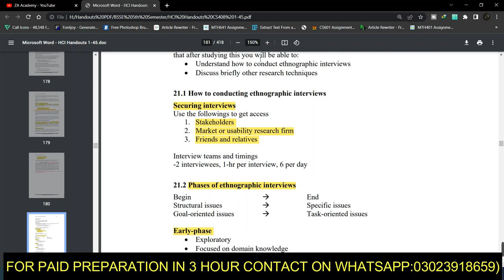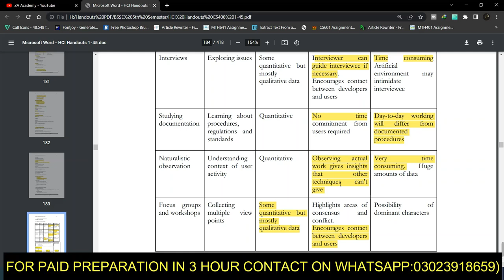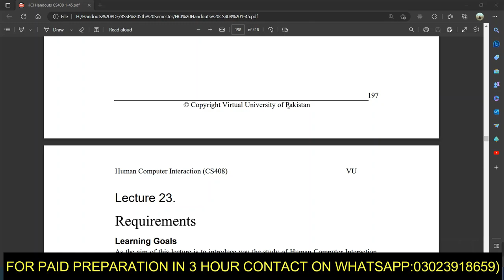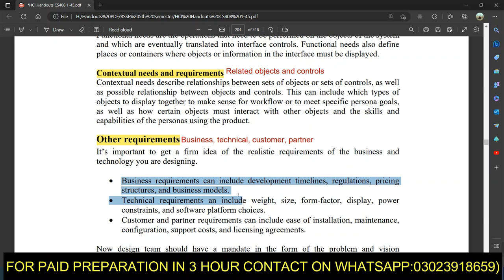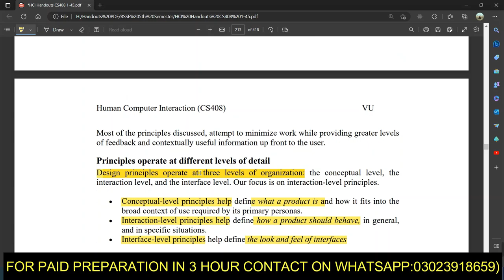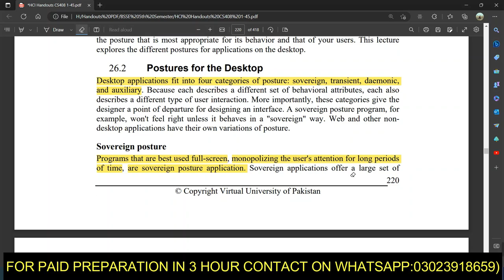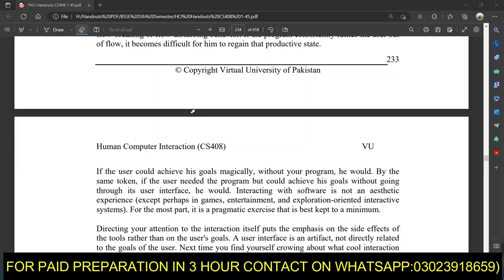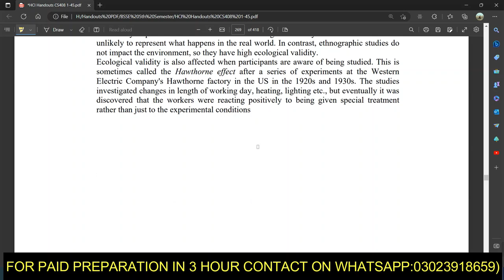CS408 Lecture 21 to 30 | CS408 Lecture No 21 to 30 | CS408 Final term Short Lecture 21 | ZA Academy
Hello , In this video I guide you about cs408 lecture 21 to 30. I guide you about cs408 lecture no 21 to 30. I guide you how to prepare final term exam 2023.

Quires Solved :-
1. CS408 Lecture 21 to 30
2. CS408 Lecture No 21 to 30
3. CS408 Final term Short Lecture 21
4. CS408 Final term Short Lecture 30
5. ZA Academy